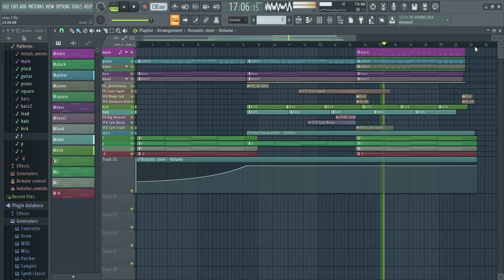Beats slow | ((SG)) Originals | musicvideo | myowncomposition | EDM beats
Headphones recommended for better quality.
Composed using FL studio 20.